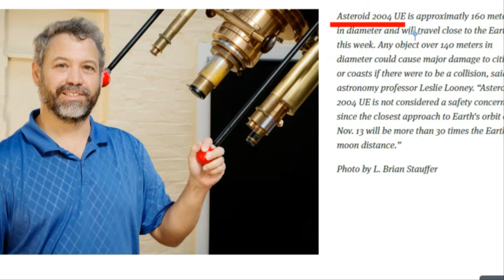💥【긴급속보:거대한 소행성 지구충돌!태양폭발 태양플래너+19일 부분월식+소행성 지구충돌】일본 2차세계대전이후 최대의 거대지진위기상황